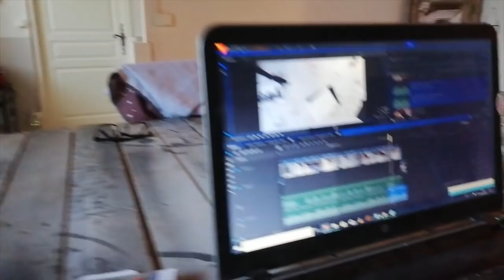La Famille B Vlog - S03E10 - Un petit VLOG